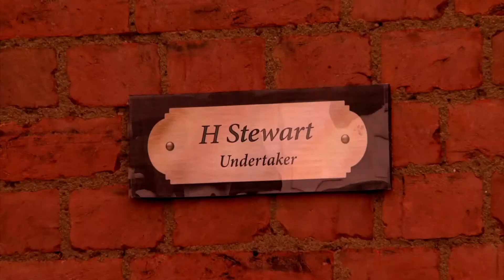Almost Perfect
“Almost Perfect” Is a surrealist style thriller motivated by forbidden sexual desire, it explores the symbolic mise-en-scene mind of its lead character whose sexual desire is repressed and against the Law in 1940s UK.

Helen works at an undertakers and is a makeup artist and stylist to the dead. As of late Helen has developed a dark desire: the urge to act upon this desire is one she can no longer resist.

Helen starts to advertise for a new assistant but is she looking for an assistant or a blank canvas on which to create her next masterpiece?